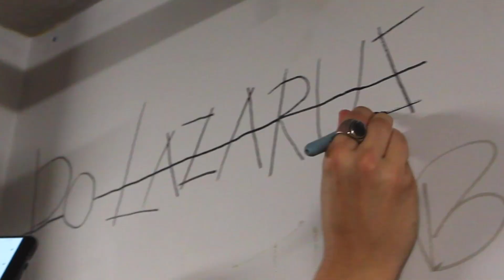Po Lazarus - Rock N Roll N Ritual [Official Music Video]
Edited by: Olivia Bourgeois
Special thanks to: The Bathouse Studio, Jordano Aguzzi, Jacob Carey, Richard Lachance, Mackenzie Myatt, Frank Morino, Seratone Studio, Corona Theatre, Petit Campus, Festival d'Ete sur le Canal, Grumpy's Bar, and any other location we've created musical magic.

Original song by Po Lazarus off the upcoming second studio LP "Living in the Light"
Produced and mixed by: Mark Vreeken
Executive Produced by: Richard Lachance
Assistant Engineer: Nyles Spencer
Recorded @ The Bathouse Studio
Mastering @ Le Lab by: Marc Thériault

Vocals: Joshua Carey
Bass: Paul Mascarenhas
Lead guitar & keys: Kento Kataoka
Percussion & tambourine: Ram Krishnan

Lyrics:
Rock n’ roll n’ ritual read my last rights
Rock n’ roll habitual walk up the five flights
Rock n’ roll n’ ritual
Suspicious fictional read a book or somethin oh

Rock n’ roll n’ritual  down in the plaza
Rock n’ roll traditional next to Frank Sinatra
Suspicious fictional pray to the altar of the visceral
Say viscera

I say hooray I say hoorah

Direct contact use my hands
Direct contact with the dead
Direct contact understand
Direct contact what you know about that?

Direct contact in the dead of night
Direct contact try to understand